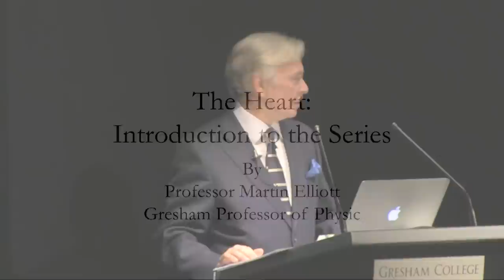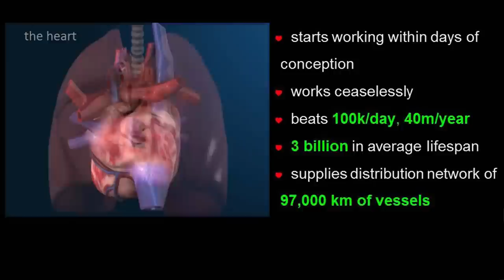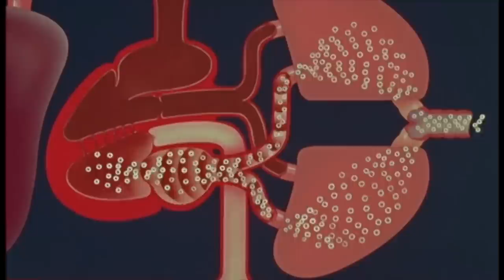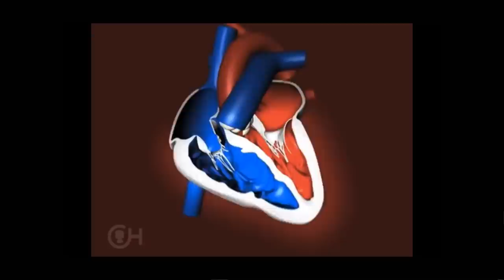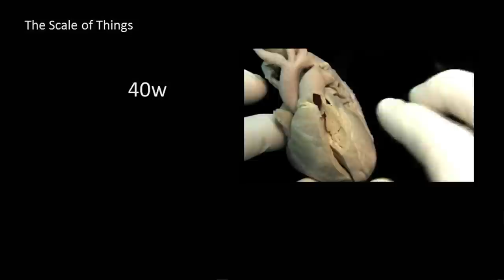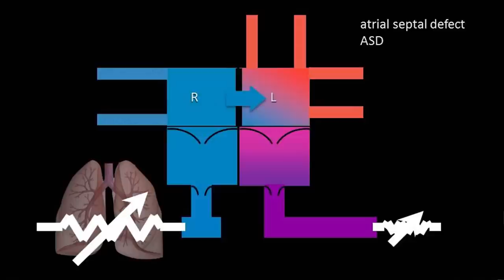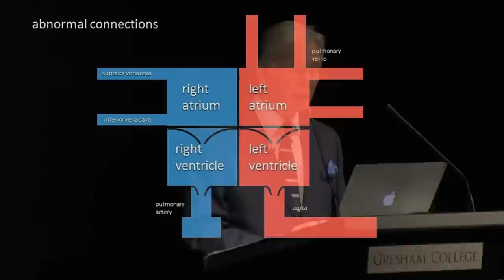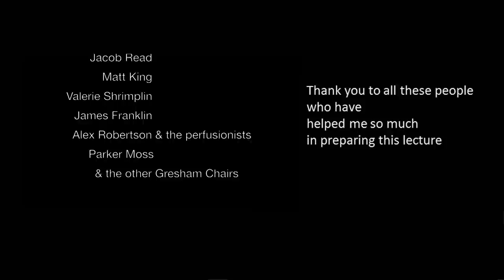The Heart: An Introduction - Professor Martin Elliott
An introduction to how the treatment of congenital heart disease can be viewed as an example of the complex mixture of technology, ethics, economics and science

A visual introduction to the anatomy of the heart will be presented, showing the type of defects that can affect the function of heart and a child’s quality of life, but which can be corrected by paediatric cardiac surgeons. It will demonstrate the basis of how we describe and categorise over 3000 defects that can occur and how these can affect the function of the heart and a child’s quality of life. Changing methods of diagnosis and treatment over the last half-century and important surgical advances will be demonstrated.

The next lecture in this series is Heart Surgery for Congenital Heart Defects - Art or Science?, to be held at 6pm on Wednesday 19th November.

The transcript and downloadable versions of the lecture are available from the Gresham College